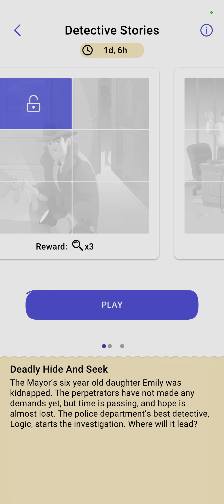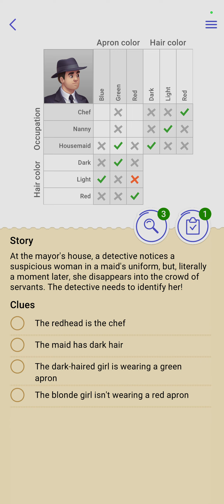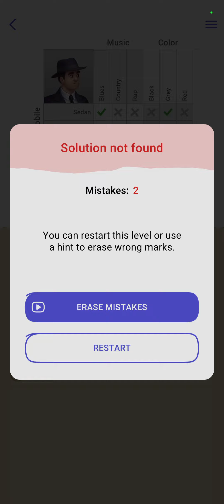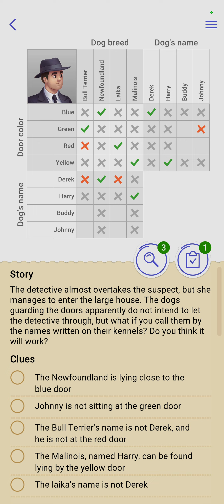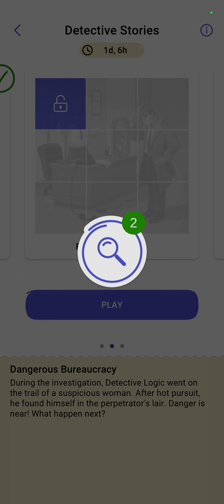Finishing a murder case in 20 mins! Cross Logic!